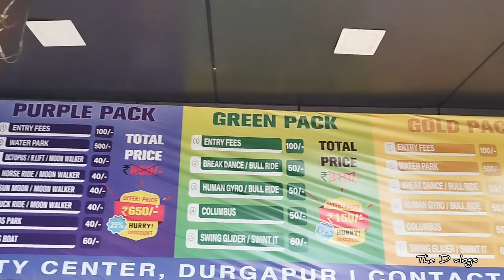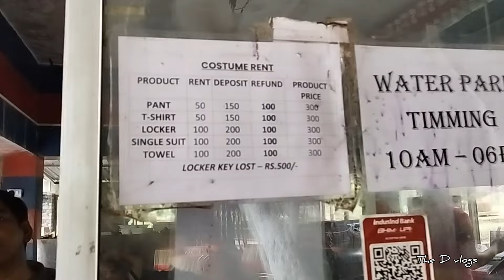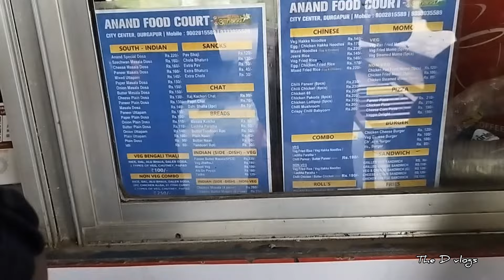Chilling moments in summer 🌊| Anand Amusement and Water Park Durgapur |Beat the Heat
Entry ticket fees are Rs.80/- if you want to enter the park only. The price is different for the water park. It will cost you around Rs. 500/- per person ...
location Anand Amusement Park, near Srijani Hall, City Center, Durgapur, West Bengal 713216
 Water park
aquatica waterpark
anand amusement park durgapur
swimming pool
swimming pool at durgapur
durgapur waterpark